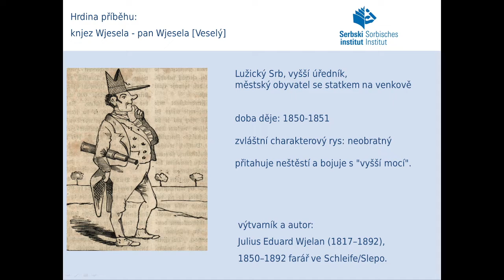CdV Ost³ 2022: Sorbisches Institut | Satirische Darstellung gescheiterter Stadtflucht | Tschechisch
Coding da Vinci Ost³ 2022 – Präsentation des Datensets "Satirische Darstellung einer gescheiterten Stadtflucht in 32 Bildern mit Text" / Serbski institut Budyšin - Sorbisches Institut Bautzen (Tschechisch)